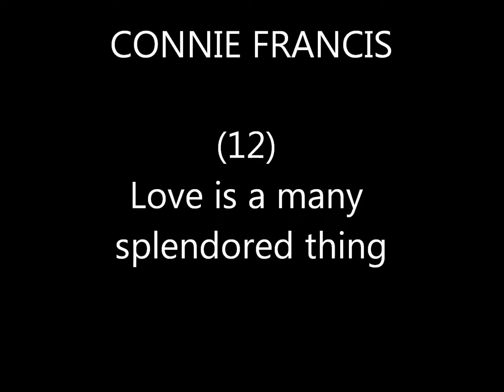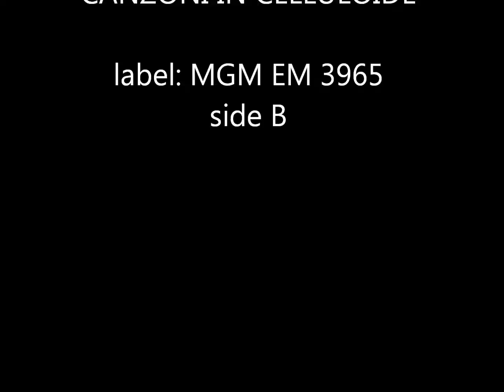Connie Francis Canzoni in Celluloide side b